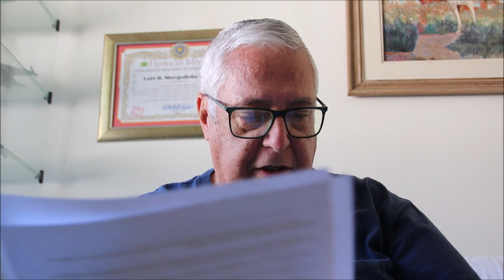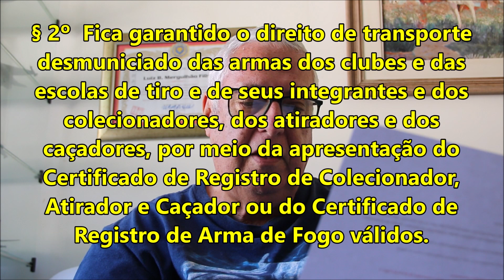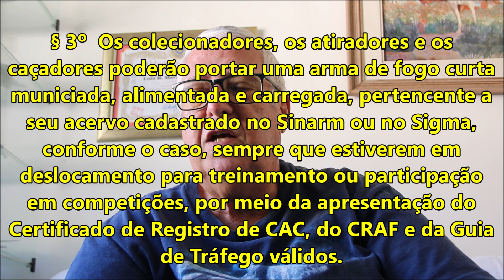Diferenças com as novas correções do Decreto 9846 de CAC